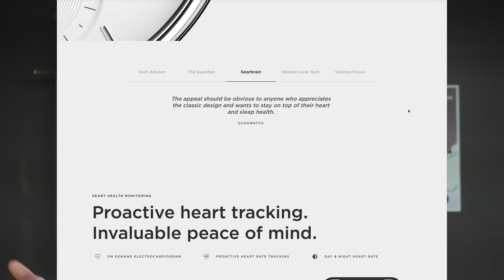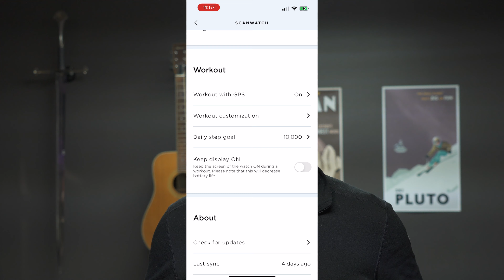Withings ScanWatch Review - Is it better than the Steel HR?!?!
We review the ScanWatch from Withings!  We generally like the new(ish) ScanWatch and find its a big improvement over the SteelHR - however there are some small issues that may be deal breakers for some people. So we go over the pros and cons to find out if it's the right watch for you!

Chris G